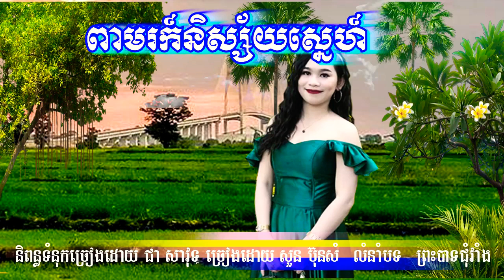បទៈពាមរក៍និស្ស័យស្នេហ៍ | Peam Ror Nisai Sneh_By Soun BunSam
បទពាមរក៍និស្ស័យស្នេហ៍ ( លំនាំបទ៖ ព្រះបាទជុំវាំង )
និពន្ធទំនុកច្រៀងដោយ៖ ជា សាវុទ្ធ
ច្រៀងដោយ÷សួនប៊ុនសំ
កាត់តវីដេអូដោយ÷ សត្យាវុធ
សូមអធ្យាស្រ័យរាល់កំហុសឆ្គងផ្សេងៗដោយអចេតនាសូមគោរពផ្ញើជូនកល្យាណមិត្តទទួលរីករាយស្ដាប់និងទស្សនាដោយមេត្រី។